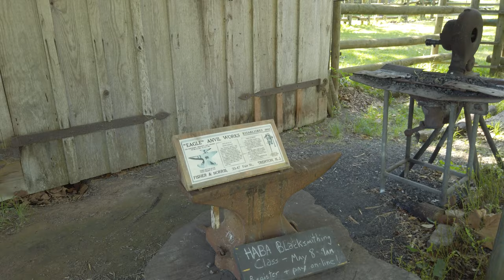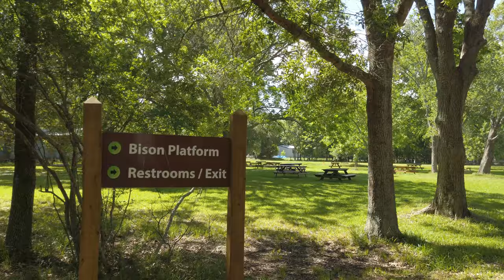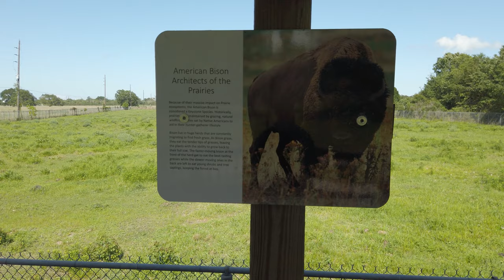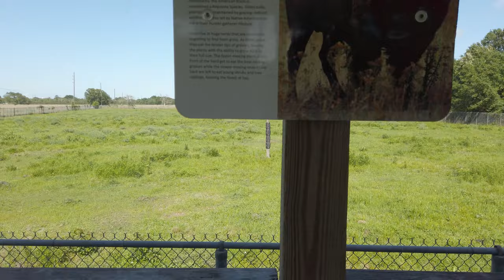[4K] Armand Bayou Nature Center, Martyn Farm Relaxing Walk ASMR, American Bison - Pasadena, TX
The Armand Bayou area was once occupied by Native Americans, as evidenced by archaeological excavations that uncovered arrowheads, flints and pottery which identify it as a campsite for Nomadic Native American tribes such as the Attakapa, Cohuilletan and Karankawa. They likely hunted and fished in the area until the arrival of European settlers during the mid-19th century.

Thanks! 😊